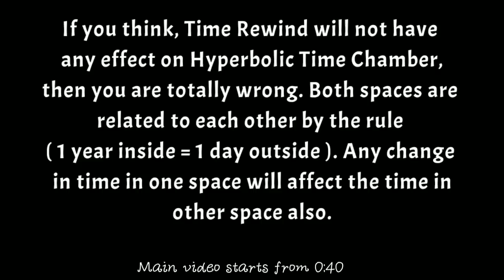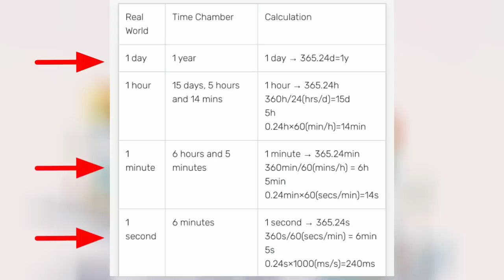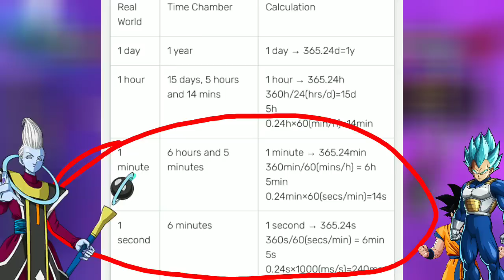If Whis Time Rewind Inside Hyperbolic Time Chamber - Dragonball Super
🔸1 year in Time Chamber = 1 day in Real World
🔸6 hours in Time Chamber = 1 min in real world
🔸18 hours in Time Chamber = 3 min in real world.

If whis Rewinds time by 3 min in real world, then the time inside Time Chamber will be Rewinded by 18 hours. But If whis do the same inside Time Chamber, then nothing will happen in real world.

🔸1 min in Time chamber = 0.166 seconds in real world.
🔸3 min in Time Chamber = 0.5 seconds in real world.